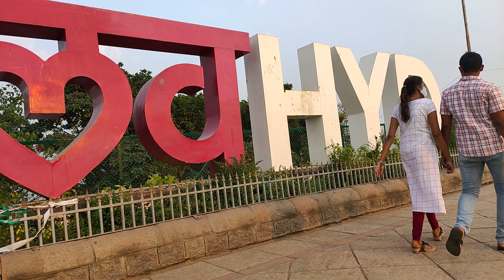Love Hyderabad ❤️❤️❤️.. Time Lapse @Hussain Sagar Lake